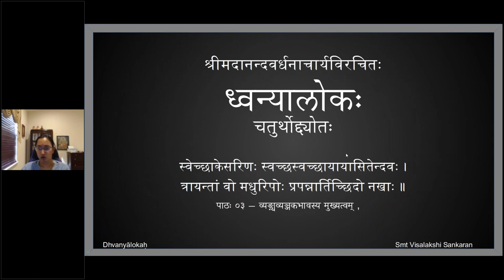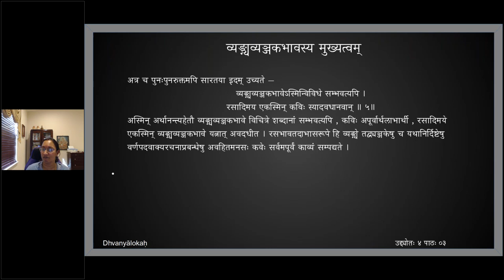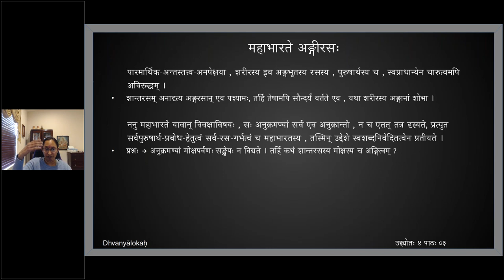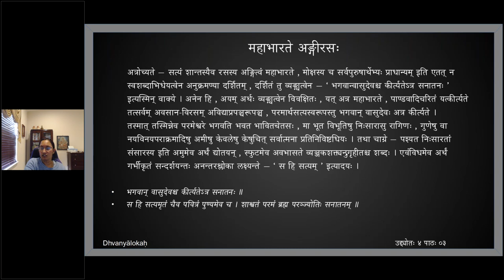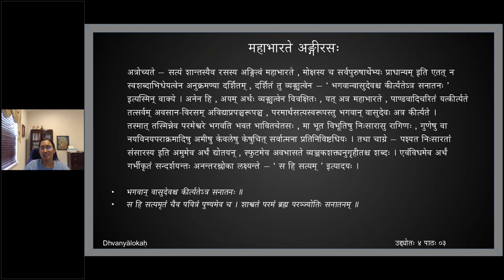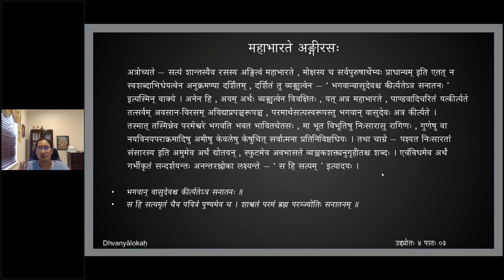ध्वन्यालोकः - चतुर्थोद्द्योतः - पाठः ०३ (English Lecture)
Uddyota 4

पाठः ०३ — व्यङ्ग्यव्यञ्जकभावस्य मुख्यत्वम् , रामायणे अङ्गी रसः , महाभारते अङ्गी रसः

तदित्थं रसभावाद्याश्रयेण काव्यार्थानामानन्त्यं सुप्रतिपादितम् । एतदेव उपपादयितुम् उच्यते —
दृष्टपूर्वा अपि ह्यर्थाः काव्ये रसपरिग्रहात् ।
सर्वे नवा इवाभान्ति मधुमास इव द्रुमाः ॥ ४॥

यथा व्यङ्ग्यभेदसमाश्रयेण ध्वनेः काव्यार्थानां नवत्वमुत्पद्यते, तथा व्यञ्जकभेदसमाश्रयेणापि । तत्तु ग्रन्थविस्तरभयान्न लिख्यते, स्वयमेव सहृदयैरभ्यूह्यम् ।

अत्र च पुनःपुनरुक्तमपि सारतयेदमुच्यते —
व्यङ्ग्यव्यञ्जकभावेऽस्मिन्विविधे सम्भवत्यपि ।
रसादिमय एकस्मिन् कविः स्यादवधानवान् ॥ ५॥
अस्मिन्नर्थानन्त्यहेतौ व्यङ्ग्यव्यञ्जकभावे विचित्रे शब्दानां सम्भवत्यपि कविरपूर्वार्थलाभार्थी रसादिमय एकस्मिन् व्यङ्ग्यव्यञ्जकभावे यत्नादवदधीत । रसभावतदाभासरूपे हि व्यङ्ग्ये तद्व्यञ्जकेषु च यथानिर्दिष्टेषु वर्णपदवाक्यरचनाप्रबन्धेषु अवहितमनसः कवेः सर्वमपूर्वं काव्यं सम्पद्यते ।

तथा च रामायणमहाभारतादिषु सङ्ग्रामादयः पुनःपुनरभिहिता अपि नवनवाः प्रकाशन्ते । प्रबन्धे चाङ्गी रस एक एवोपनिबध्यमानोऽर्थविशेषलाभं छायातिशयं च पुष्णाति । कस्मिन्निवेति चेत् — यथा रामायणे यथा वा महाभारते । रामायणे हि करुणो रसः स्वयमादिकविना सूत्रितः ‘ शोकः श्लोकत्वमागतः ’ इत्येवंवादिना । निर्व्यूढश्च स एव सीतात्यन्तवियोगपर्यन्तमेव स्वप्रबन्धमुपरचयता ।

महाभारतेऽपि शास्त्रकाव्यरूपच्छायान्वयिनि वृष्णिपाण्डवविरसावसानवैमनस्यदायिनीं समाप्तिमुपनिबध्नता महामुनिना वैराग्यजननतात्पर्यं प्राधान्येन स्वप्रबन्धस्य दर्शयता मोक्षलक्षणः पुरुषार्थः शान्तो रसश्च मुख्यतया विवक्षाविषयत्वेन सूचितः । एतच्चांशेन विवृतमेवान्यैर्व्याख्याविधायिभिः । स्वयमेव चैतदुद्गीर्णं तेनोदीर्णमहामोहमग्नमुज्जिहीर्षता लोकमतिविमलज्ञानालोकदायिना लोकनाथेन —
यथा यथा विपर्येति लोकतन्त्रमसारवत् ।
तथा तथा विरागोऽत्र जायते नात्र संशयः ॥
इत्यादि बहुशः कथयता । ततश्च शान्तो रसो रसान्तरैर्मोक्षलक्षणः पुरुषार्थः पुरुषार्थान्तरैः तदुपसर्जनत्वेन अनुगम्यमानः अङ्गित्वेन विवक्षाविषय इति महाभारततात्पर्यं सुव्यक्तमेवावभासते । अङ्गाङ्गिभावश्च यथा रसानां तथा प्रतिपादितमेव ।

पारमार्थिकान्तस्तत्त्वानपेक्षया शरीरस्येवाङ्गभूतस्य रसस्य पुरुषार्थस्य च स्वप्राधान्येन चारुत्वमप्यविरुद्धम् । ननु महाभारते यावान्विवक्षाविषयः सोऽनुक्रमण्यां सर्व एवानुक्रान्तो न चैतत्तत्र दृश्यते, प्रत्युत सर्वपुरुषार्थप्रबोधहेतुत्वं सर्वरसगर्भत्वं च महाभारतस्य तस्मिन्नुद्देशे स्वशब्दनिवेदितत्वेन प्रतीयते । अत्र उच्यते — सत्यं शान्तस्यैव रसस्याङ्गित्वं महाभारते मोक्षस्य च सर्वपुरुषार्थेभ्यः प्राधान्यमित्येतन्न स्वशब्दाभिधेयत्वेनानुक्रमण्या दर्शितम्, दर्शितं तु व्यङ्ग्यत्वेन — ‘ भगवान्वासुदेवश्च कीर्त्यतेऽत्र सनातनः ’ इत्यस्मिन् वाक्ये । अनेन ह्ययमर्थो व्यङ्ग्यत्वेन विवक्षितो यदत्र महाभारते पाण्डवादिचरितं यत्कीर्त्यते तत्सर्वमवसानविरसमविद्याप्रपञ्चरूपञ्च, परमार्थसत्यस्वरूपस्तु भगवान् वासुदेवः अत्र कीर्त्यते ।